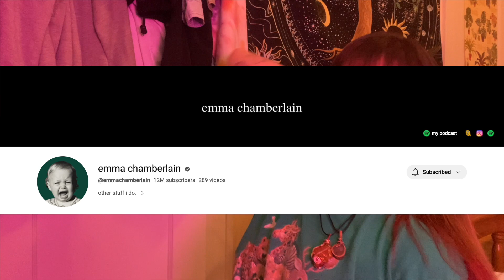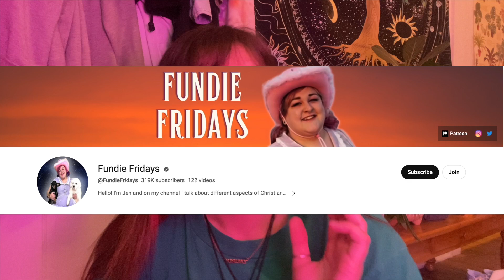happy 100 subscribers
get ready with me for the bars

q: r u dumb
a: ok

q: how old r u
a: ok